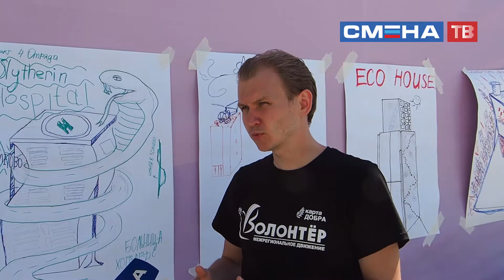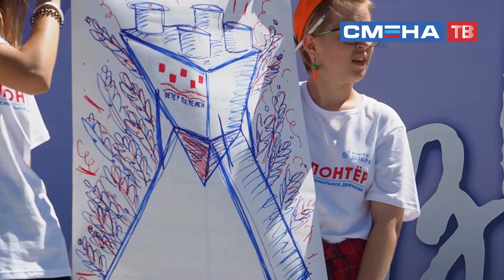Практические занятия для участников Всероссийского форума «Карта добра» в ВДЦ «Смена»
В ВДЦ «Смена» стартовал Всероссийский форум «Карта Добра». Мальчишки и девчонки со всего Краснодарского края в течение двух недель будут заниматься разработкой собственных проектов, учиться ораторскому искусству, оттачивать навыки самопрезентации, командного взаимодействия и управления временем.